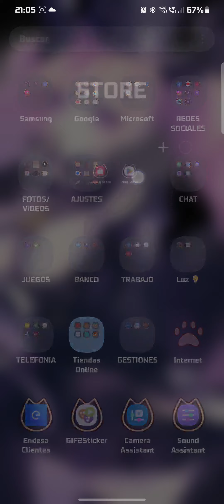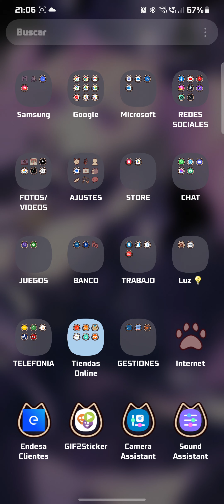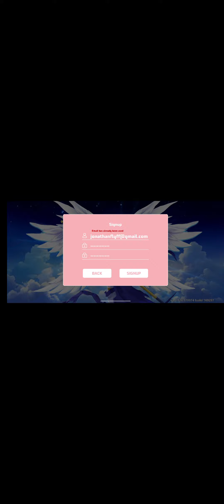Juego de digimon aparentemente legal en la Galaxy store